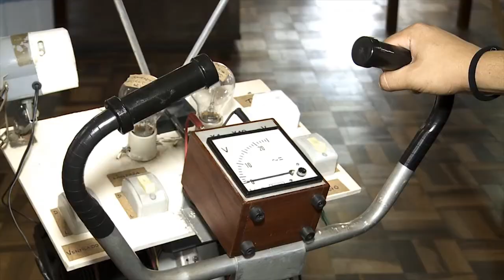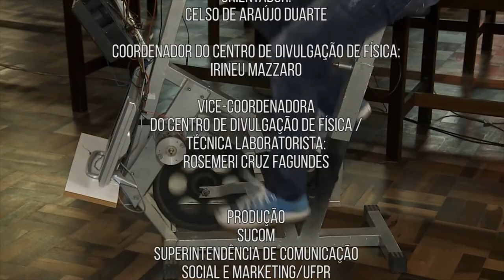FiBrA | Tornados (20/06/19)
Os tornados são fenômenos meteorológicos que costumam acontecer com grande frequência nos países norte americanos. Mas você sabia que, apesar de raro, é possível ocorrer tornados no Brasil?!

Nesta edição do FiBrA, vamos conhecer e simular na prática as condições climáticas que permitem a sua formação.